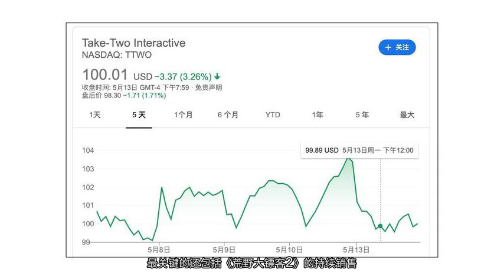《荒野大镖客2》现已出货2400万套，但销量增速明显放缓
作为Take-Two公司2019财年第四财季收益报告的一部分，首席执行官Strauss Zelnick在一次财报电话会议中，提到了上述作品的最新销售数据。